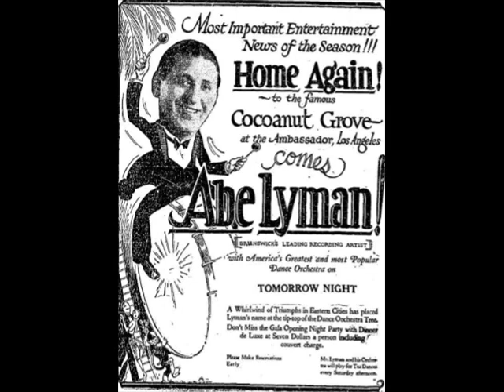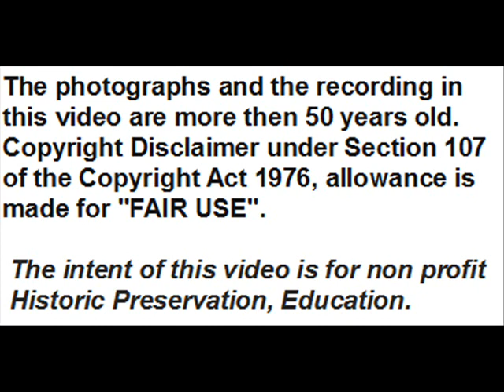Hot Dance Orchestras: Abe Lyman's California Ambassador Orchestra –Bugle Call Rag –Mx. 11119 - 1923.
Abe Lyman, drumer and bandleader from Chicago, was one of the most popular conductor in 1920s and 1930s. In 1920 he put on his own band in Los Angeles, performing  at Santa Monica’s Sunset Inn of his brother Mike and from April 1922 to 1927 at the Cocoanut Grove of the Ambassador Hotel in Los Angeles, entertainment place of movie stars. Lyman and His Orchestra also toured the country, appeared on radio and films (by 1930),  and made many recordings, the first two  in 1922 for Nordskog label  ( ''Are you playing fair? '' and  ''Those longing for you, blues'') , a lot from 1923 to 1935 for Brunswick, then for Decca (1936-39), Bluebird (1939-42), Hit (1943) and Columbia (1944), coming out of music in 1949. He died in 1957.
Here is an acoustic recording of a Jazz Standard performed by Lyman's  Orchestra:
''Bugle Call Rag''  (Jack Pettis – Elmer Schoebel) - Lyman’s California Ambassador Orchestra -  Rec. Los Angeles, Aug. 2, 1923  -  Mx. 11119, downloaded from ''Internet Archive'' (Track 790 – Take 9):

Personnel :
Lyman’s California Ambassador Orchestra -
Abe Lyman, d, dir - Ray Lopez, Howard Fenimore, t / Vic Smith, tb /
Jim Welton, cl, as, f / Gus Mueller, cl, as /  Horace "Zip" Keyes, cl, ts /
John Schonberger, vn / Charles Kaley, vn / Gus Arnheim, p /
Charlie Pierce, bj / Jake Garcia, bb,